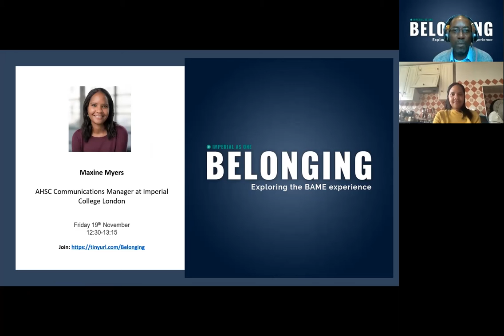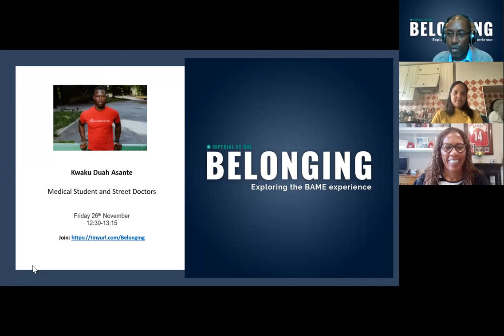Because it’s Seasoned!!! - Maxine Myers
ASHC Communication Manager at Imperial College discusses the journey of giving a voice to those who can be made to feel ‘othered’ by the dominant group. The importance of owning and telling their stories.